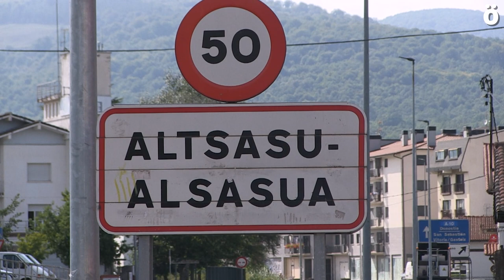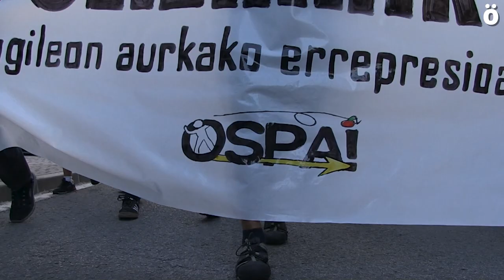“Poliziarik ez! Langileon aurkako errepresioa gelditu” lelopean egin dute Ospa Eguna Altsasun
Aurtengo Ospa Egunaren ekitaldi zentrala Altsasuko kaleetatik barna egindako manifestazio bat izan da. “Poliziaren normalizazioa, presentzia eta errepresioa handitzen doazen garai hauetan” edozein gorputz polizialaren beharraren aurka egingo dutela adierazi dute antolatzaileek.